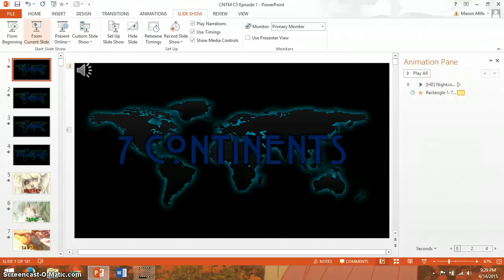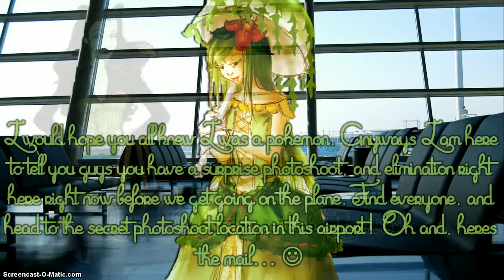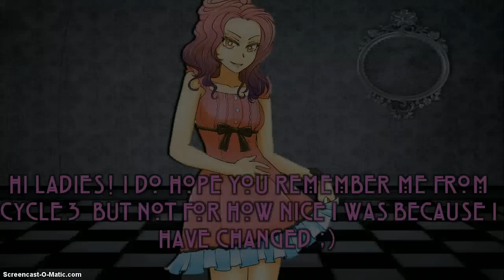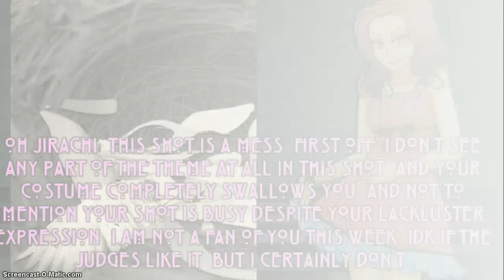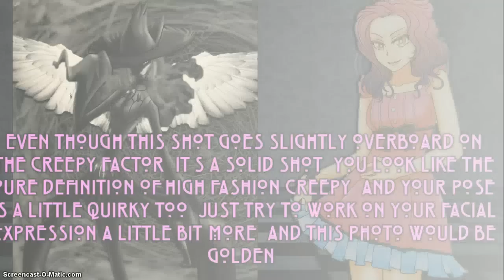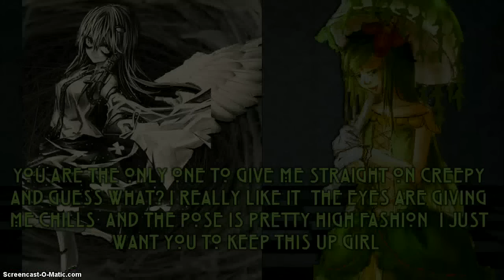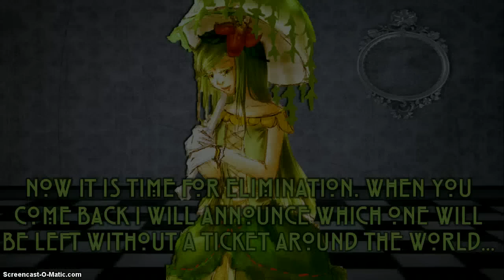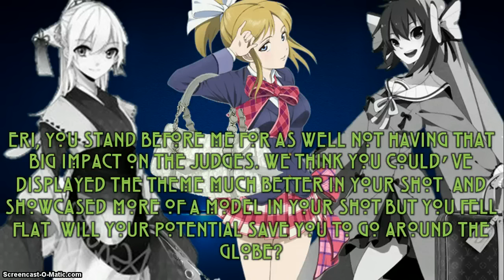Chic's Next Top Model | Cycle 5 | World Tour | Episode 1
READ DESCRIPTION FOR THEMES!!
Theme #2: Pink Paint | AUSTRALIA
- In this photosoot, you're going to be showing me an amazing pose while in paint, but the twist for this is that I expect COMMERCIAL FACES! (If you want to be soft/graceful too, I can do that)This will be testing your versatility in shoots.
- You will be edited in a pink paint background covered in pink paint bloches.

REQUIREMENTS:
1. Full body ONLY. (I want head to toe, NO cut offs)
2. No black and white
3. NO Partner shots
4. 2-5 options
5. Due date: Friday April, 17th.
6. Pokemon can send gijinka versions always
GOODLUCK MODELS!

CAST:
Mismagius (xClockworkModelx)
Sawsbuck (Cartoonmodelx3)
Sanae (Onigiripuff)
Vaporeon (DerEchteHorst)
Jirachi (AlizaMayer)
Luka (Celestial Angelic)
Zelda (Gothrose221)
Miss Fortune (Lukeybearzz)
Maleficent (Objectdude73)
Nana (TopArtist6)
Sakuya (Jedney Mackey)
Shiek (SuperNinBFDI)
Remilia (Ash Ketchum)
Eri (Katya Matveeva)
Chandelure (xClockworkModelx)
Saria (VinniNTM)
Florges (clynecampBell meerLacus)
Mukuro (MeracleFan9898)

JUDGES:
Lilligant - Rmills922
Sosuke - AnimeAlice92
Spritzee - DoubleJEspejwan6
Delphox - MusaTecnaFloraForTheWin

Eliminated~
18. ...
17. ...